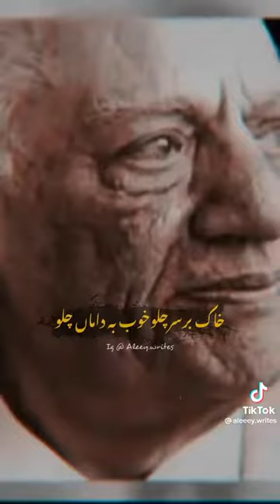Naeem Bukhari Great Words About Faiz Ahmed Faiz